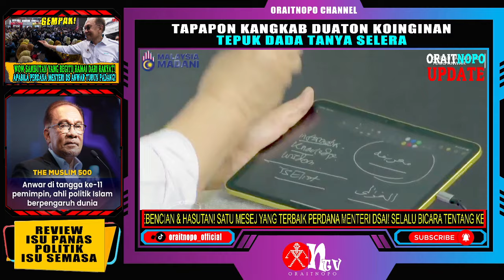SELALU BICARA TENTANG KEBENCIAN & HASUTAN! SATU MESEJ YANG TERBAIK DARI PERDANA MENTERI DSAI!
DS ANWAR JUGA TURUT MENJAWAB SEGALA FITANH DAN PEMUSINGAN FAKTA DARI PEMBANGKANG! SELALU BICARA TENTANG KEBENCIAN & HASUTAN! SATU MESEJ YANG TERBAIK DARI PERDANA MENTERI DSAI!

Sumber Video
FB DS Anwar